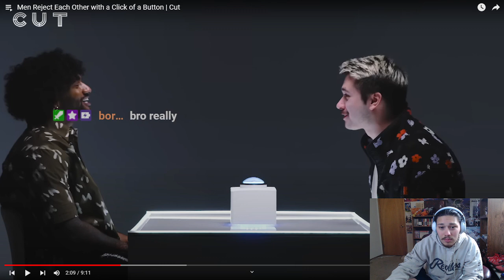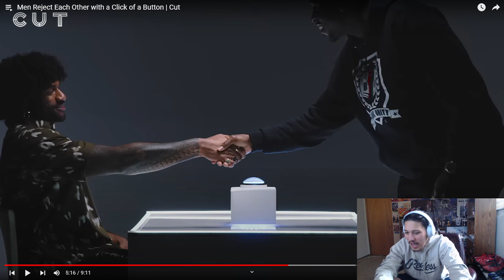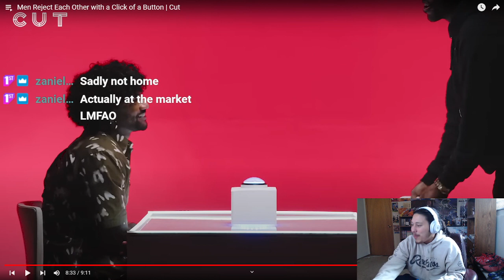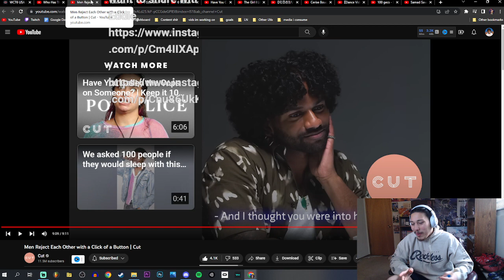Men Reject Each Other with a Click of a Button | Cut REACTION